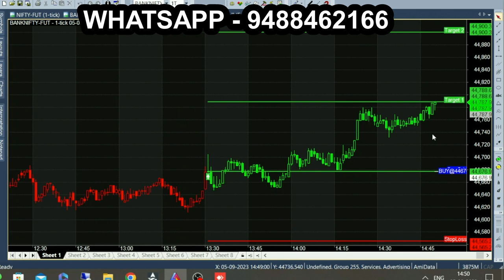Biggest Decision to Buy Calls Indicator | Option Buy Sell Calls Indicator